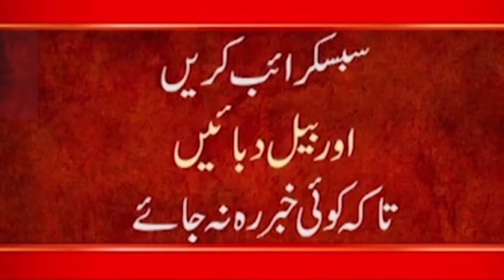Power Breakdown in Karachi today 2021 | karachi load shedding news today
24ARNews News is Pakistan’s Number 1 News channel known for its quality programs and authentic news. It is Pakistan’s most trusted channel that not only cover news and updates related to Pakistan, but also from around the world.